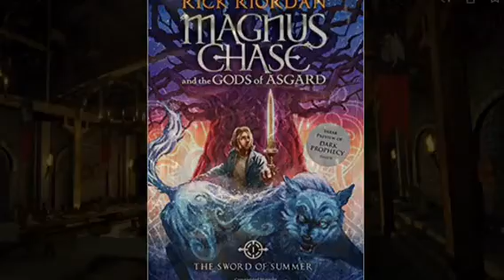Chapter 69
Magnus Chase chapter 69